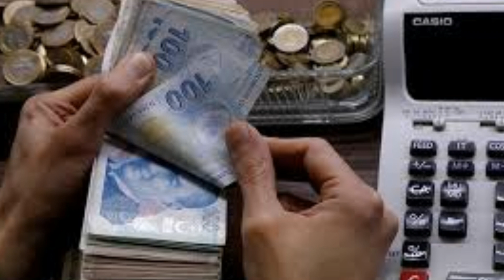Sondakika! Müjdee Tüm emekliye Hemen EK ZAMLAR Yatacak!!! Açıklama geldi ssk bağ-kur